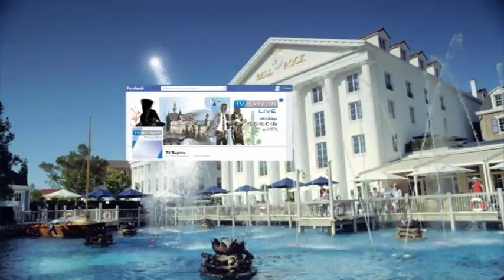TV BAYERN LIVE* - Gewinnspiel Europapark Rust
Gewinnen Sie mit TV BAYERN LIVE* ein Erlebniswochenende voller Spaß und Action im Europapark Rust.